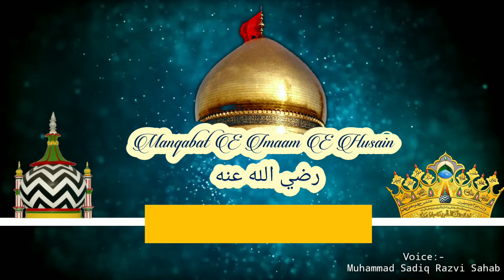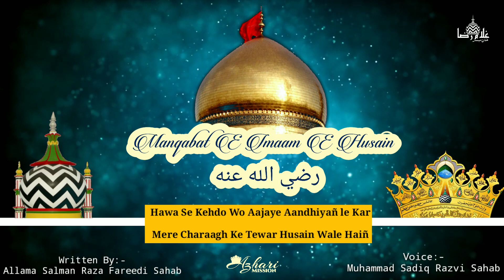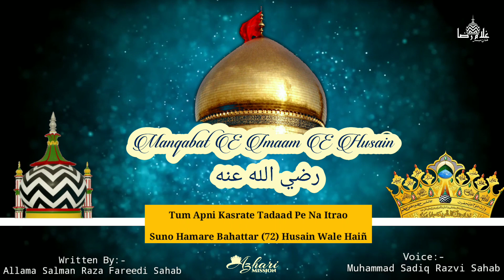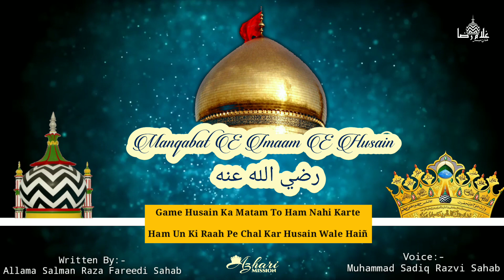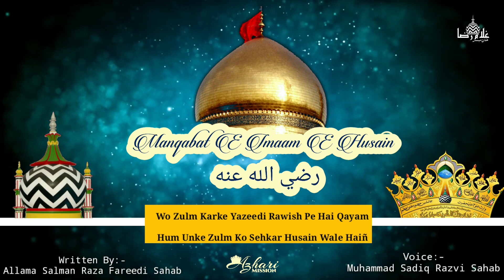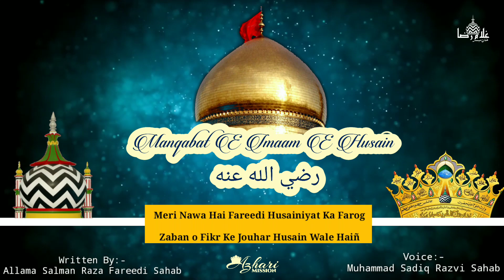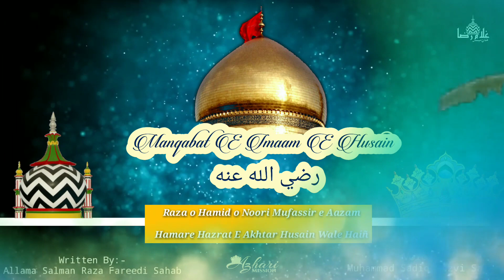Zameen Falak Mah O Akhtar | Muhammad Sadiq Razvi Sahab | Kalam E Fareedi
Manqabat Dar Shaan E Imaam E Aali Maqam Sarkar Imaam Husain Radiallahu Ta'ala Anhu

Zameen Falak Mah O Akhtar  (With Roman Urdu Lyrics)

Written by:Khalifa E Huzoor Tajush'shariah Allama Salman Raza Fareedi Sahab Qibla

_In The Blessed And Magical Voice Of
Bul Bule Baag e Madina,Ashiq e Ala Hazrat,Aseer e Tajush'Shariah,Janab Al Haaj_
*MUHAMMAD SADIQ RAZVI SAHAB QIBLAH(MUMBAI)*

_Share By_
Azhari Mission

Azhari Mission
Managed By
Gulaam E Raza
 Mubash'shir Qadri Razvi